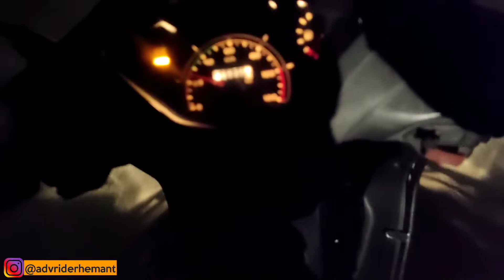🔥How to Reduce Wind Noise in Halmate | Mobile motovlogging setup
Your question
How do I reduce the wind noise on my helmate?
How do I stop my motorcycle helmet from making a wind noise?
How do I stop wind noise when riding
Which helmet is best for wind noise?

Hello riders if you are facing wind noise problem with your hamate setup specially with mobile mobilemotovlogging then you are watching a real and authentic video because i moto vlog from mobile i have don't have action cam but in future i will definitely have.
Video footage is without any audio and video editing to give a clear idea how voice clarity you will got as per my hamate setup.

and

Please support.

Listen ad-free with YouTube Premium
Song
Feels
Artist
Patrick Patrikios
Album
Feels